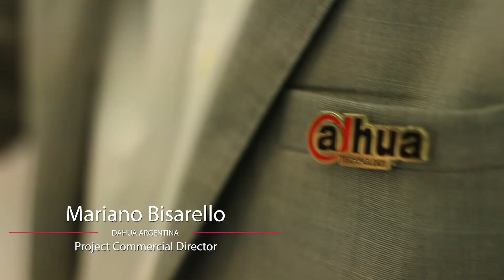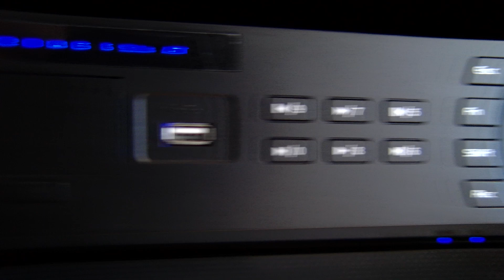Dahua - Caso de Éxito con Cencosud